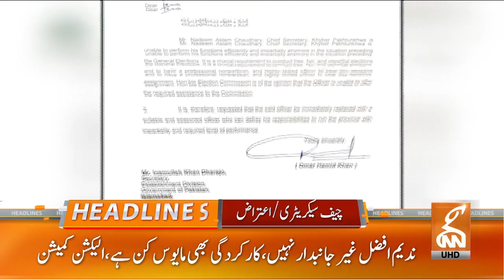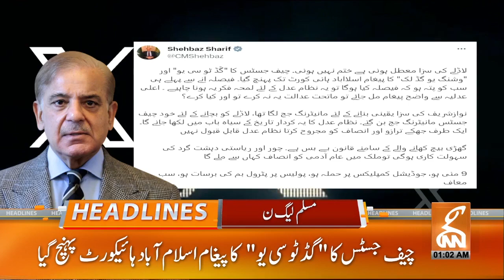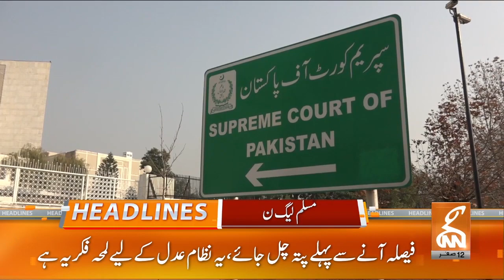Expensive Electricity & IMF | News Headlines | 01 AM | 30 August 2023 | GNN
IMF and Expensive Electricity | News Headlines | 01 AM | 30 August 2023 | GNN

Shahbaz Sharif’s reaction to IHC verdict | News Headlines | 12 AM | 30 August 2023 | GNN